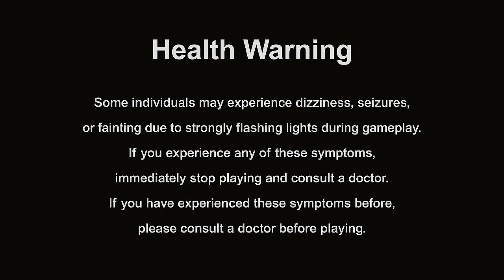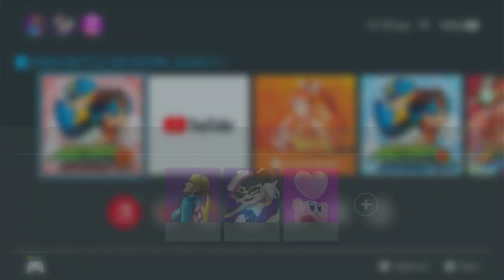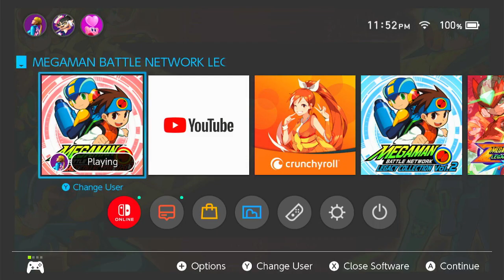Storming The Castle (Mega Man Battle Network with Starburst)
Recorded 05/02/23
Rushing to finish the story because I thought my co-host's engagements the next day would exude more time pressure than they did, then we go Navi Ghost Hunting